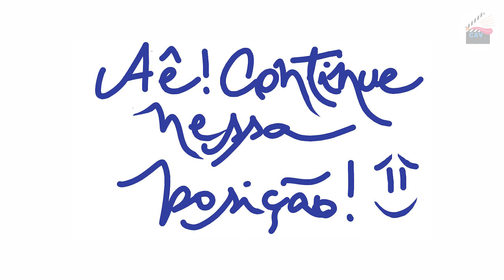CAVCAST #5 - Mazzuchelli e sua obra-prima Asterios Polyp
Quinto episódio do CAVCAST, o podcast do CAV, Centro Audiovisual de São Bernardo do Campo. Hoje André Gomes, Leandro Tadeu e Eder Leal do Núcleo de Produção do CAV, recebem a ilustre presença do professor Tadeu Alves Zvir pra falar sobre o quadrinista David Mazzucchelli e sua obra máxima, a graphic novel ultra premiada ASTERIOS POLYP. Agradecimentos especiais as alunas do CAV, Camila Miu Yoná, por nos dar uma força com a gravação em vídeo, e Eliete Ramos e Daniele Correia pelos audios inserts do episódio. Valeu garotas!!

Núcleo de Produção

Bruna Santos -  Logos

Leandro Tadeu - Arte

André Gomes - host, produção, edição e finalização

Marco Moro - Som Direto

comentados no programa:

Pesquisa do Tadeu:

Carreira / Currículo / Histórico

Asterios Polyp de David Mazzucchelli - Dissecando Quadrinhos (Rapha Pinheiro)

Thesis: Asterios Polyp by David Mazzucchelli (Christopher McCarthy)

The Comic Journal No. 194, March 1997 (Christopher Brayshaw)

Asterios Polyp by David Mazzucchelli

Trilhas sonoras utilizadas no programa: / dollar dub / tripolar / distant lands / realization